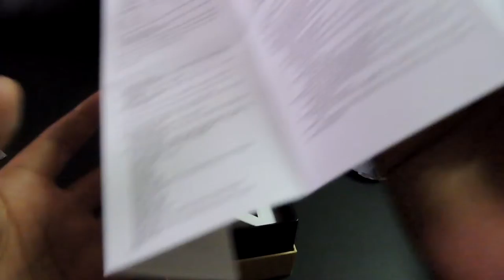Cheap Smart watch || value for money?-amazon product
china product -cheap- smart watch-value for money-₹780